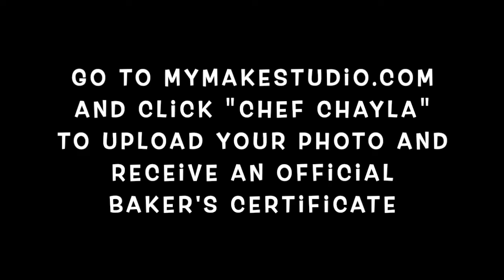Beach Cake Kit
Join Chef Ch-Ch-Chayla as she walks you through how to decorate My Make Studio's Beach Cake Kit like a pro! This cake is designed to be decorated however you want so be sure to send us photos of your creation. Chef Chayla will definitely show ya the ropes though if you want a tutorial!